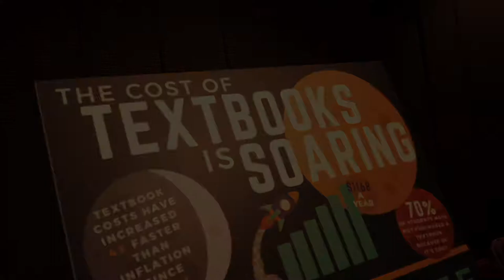How Much Students Spent On Required Textbooks